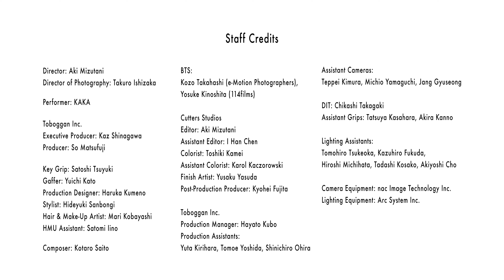Metamorphosis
A short film inspired by the studies of Swiss psychiatrist Carl Gustav Jung (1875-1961), Director Aki Mizutani has written a script of a character going through the processes of Metamorphosis.  The opening sequence illustrates the character's confined inner conflicts. She then tries to break through her own discord, finds her past (childhood memories), affirms, and finally finds herself in bright light (liberation).
DP Takuro Ishizaka and his team backlit the character (Dancer: Kaka) through all sequences, but used many different colors and effects to hint the changes of the character’s inner self.  The Supreme Prime Radiance proved its optical characters to be perfectly suiting the Director’s script and DP’s image on this project.

CINEMATOGRAPHER
Takuro Ishizaka, JSC

SHOT ON
ZEISS Supreme Prime Radiance